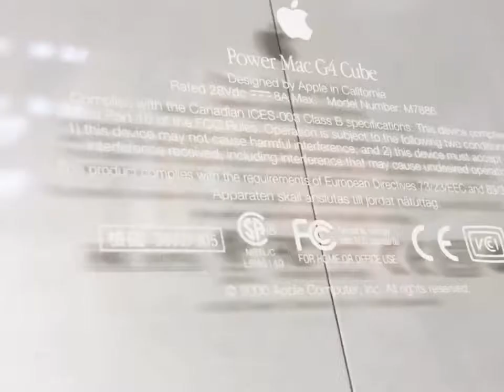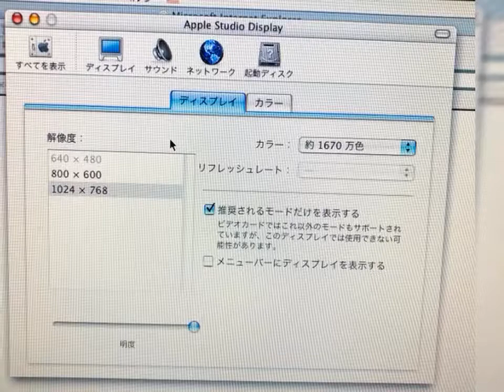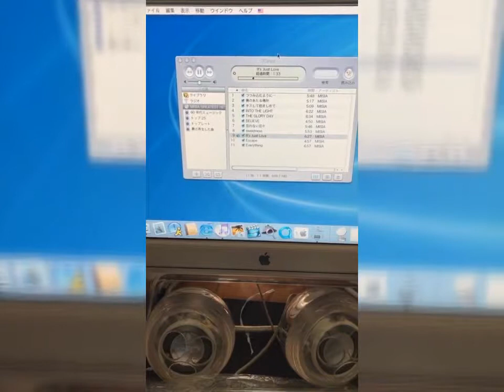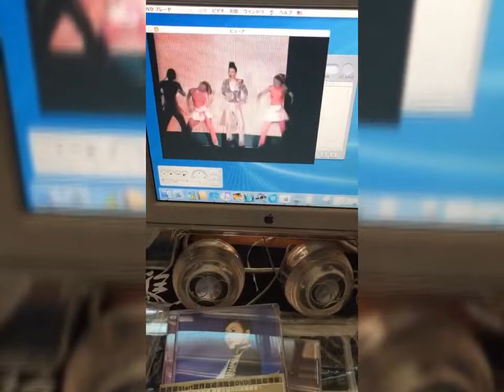Apple PowerMac G4 Cube demo